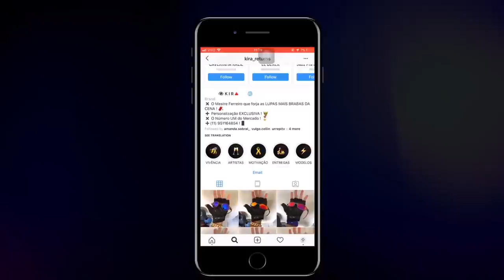Leozin e Krawk x Nicolas Walter e LC | SEMI FINAL | 135ª Batalha da Aldeia | Barueri | SP